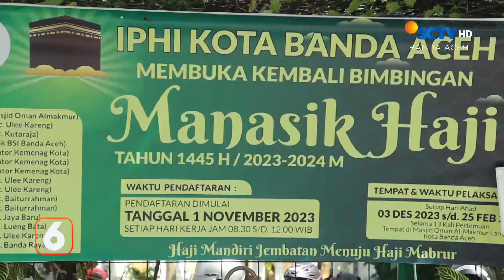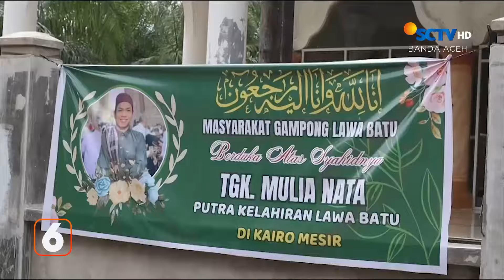Tragedi Mahasiswa Aceh | Liputan 6 Aceh